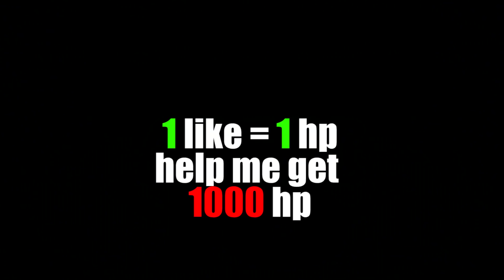Granny is Cinderella ► Funny Horror Mod Granny ► Full Door Escape